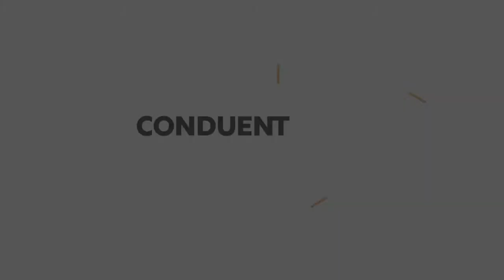Conduent Transportation: Roadway Charging & Management Overview Video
With the latest technology-fueled tolling, road usage and congestion management solutions, Conduent Transportation can help you get more people where they’re going while improving revenue collection and reducing costs.